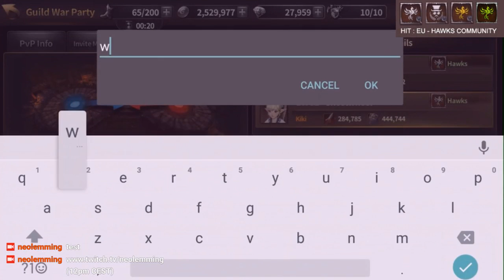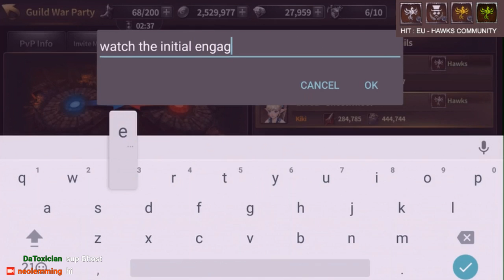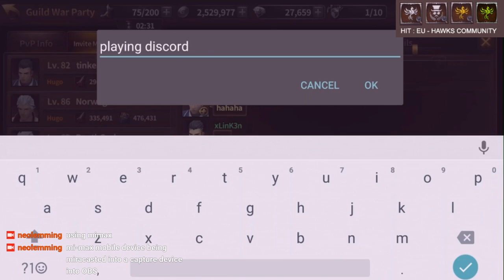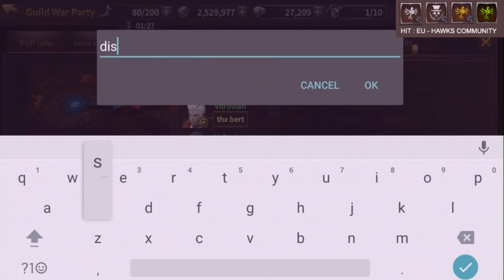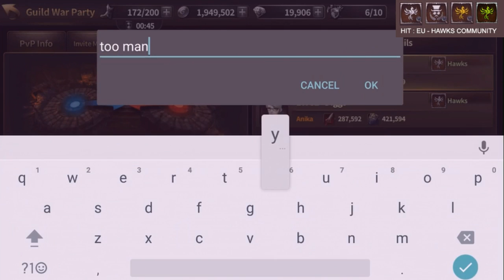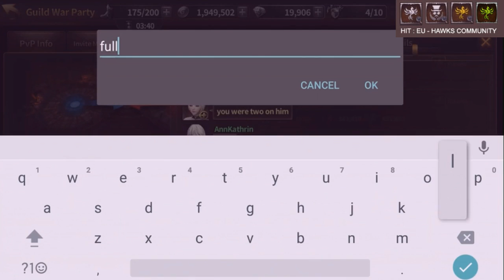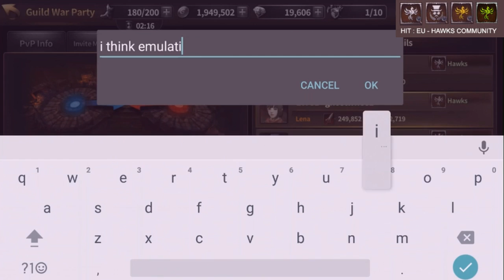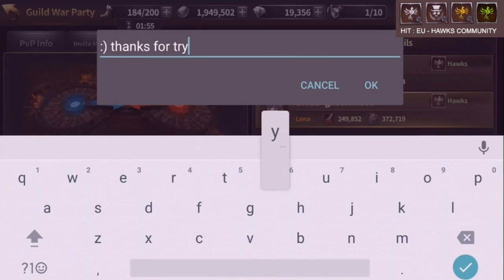HIT Guild Wars (KiKi & Lena) : Rank 1 : Heroes of Incredible Tales : Hawks EU [07/04/17]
CEST = Server Time found at alerts notification icon ingame.

HIT Guild Wars (KiKi & Lena) : Heroes of Incredible Tales : Hawks EU [07/04/17] -- Watch live